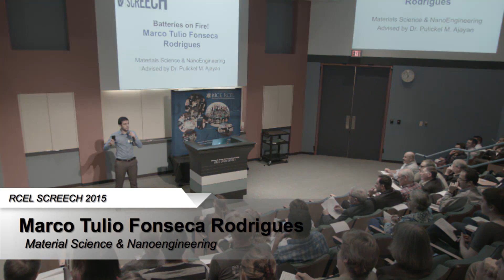Marco Tulio Fonseca Rodrigues : Batteries on Fire! - Screech 2015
Marco received 3rd place honors for his talk. He is advised by Dr. Pulickel Ajayan in the Materials Science and NanoEngineering department.